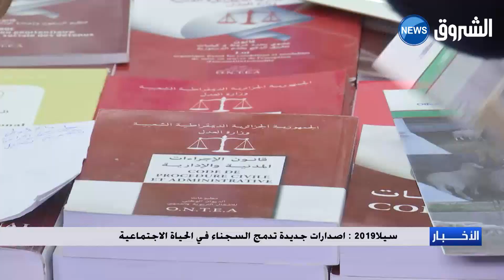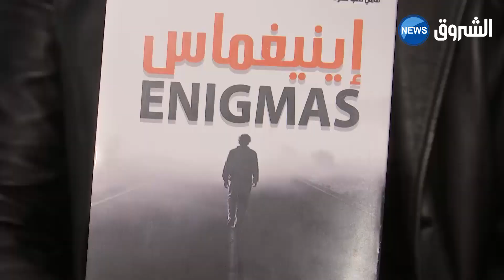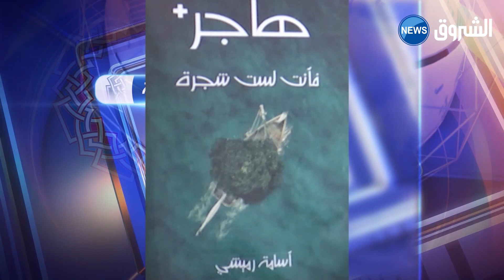مستقبل تاجنانت يحقق فوزا مهما امام شبيبة امل سكيكدة